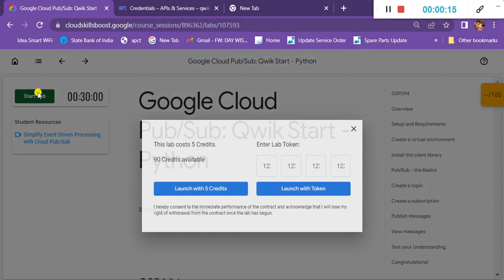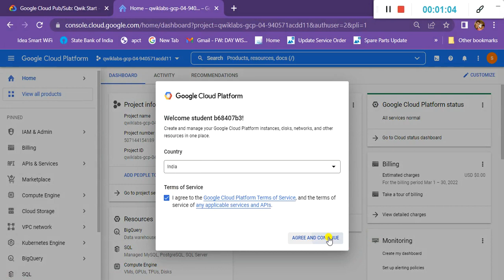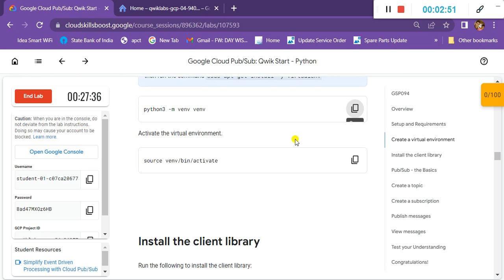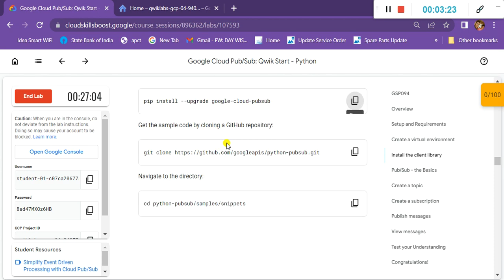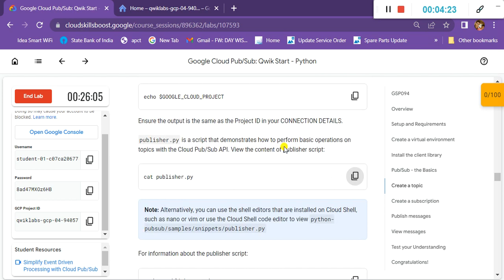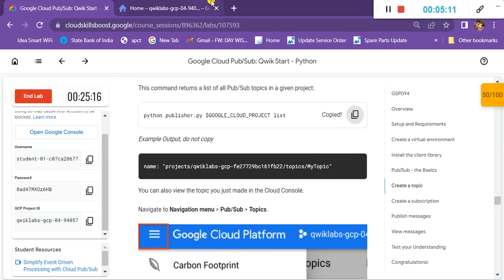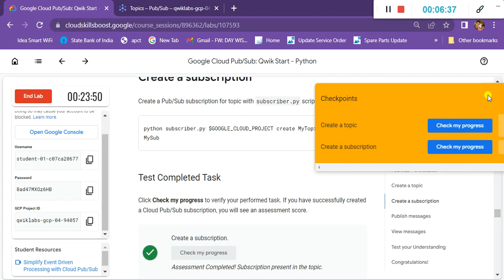Google Cloud Pub/Sub: Qwik Start - Python | [GSP094]